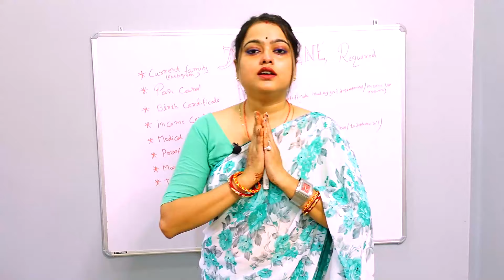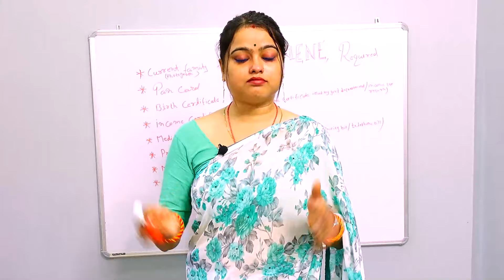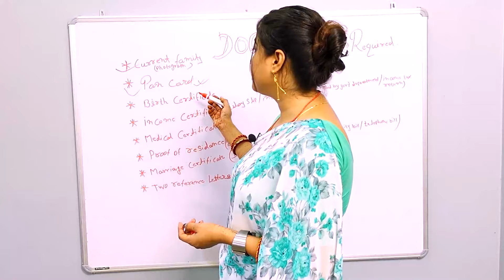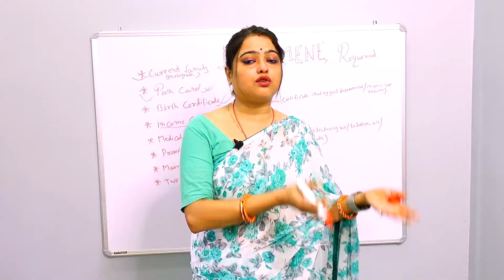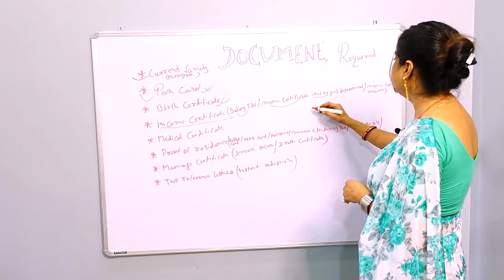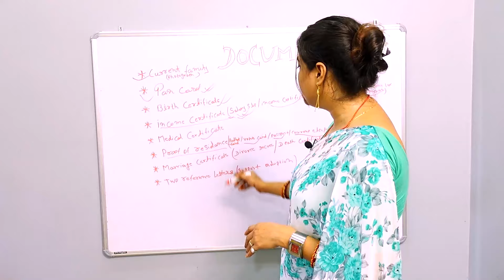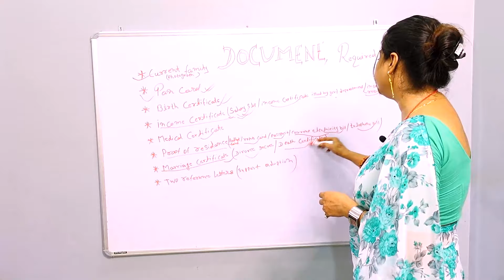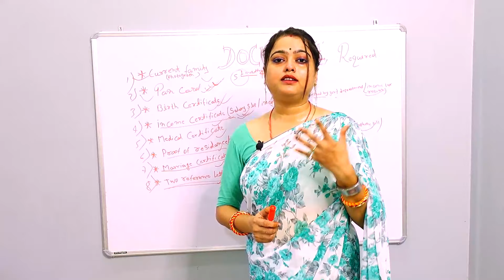अनाथ आश्रम से बच्चा गोद कैसे ले आइए जानते है सम्पूर्ण प्रक्रिया एक ही विडिओ मे | adoption process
मेरे चैनल पर आपको adoption से संबंधित पूरी जानकारी मिलेगी |
free मे बच्चा कहा से ले सकते है |
कितने दिन का बच्चा गोद ले सकते है |
hama act के तहत बच्चा  गोद कैसे ले सकते है |
आपके सारे सवालों के जबाब मे चैनल पर मिलेंगे |